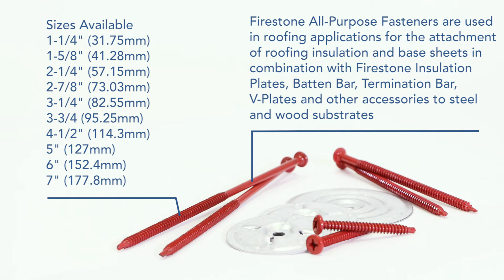All Purpose Fasteners | Roofing Insulation Screws | PermaRoof Roofing Supplies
All Purpose Fasteners | Roofing Insulation Screws

Find out more and buy online at PermaRoof, the UK's leading flat roofing supplier.

Buy All Purpose Fasteners (SKU 505-Conf) online with a range of options.

Buy with confidence at PermaRoof UK. Same day order turnaround and fast nationwide delivery from our Derby-based headquarters and distribution centre. Award-winning sales and customer service support. Trade enquiries welcome.

About PermaRoof UK

Part of the wider PermaGroup, PermaRoof UK provides high quality products, EPDM installation training and industry-leading support across the trade, commercial and consumer sectors.

Looking for flat roofing products? Buy EPDM and all your flat roofing supplies

Need support with your projects? We offer expert advice and an extensive range of free resources to help find and install the right solutions for your projects, regardless of size. Visit our corporate site to find out more